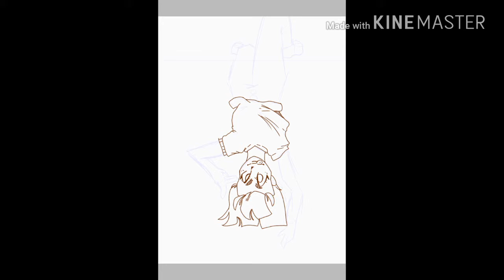A speed paint uploaded at 3Am because I have no life ;3;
Made with
•kine master